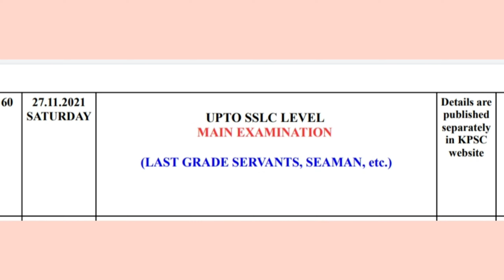PSC Exam Postponed|LDC, LGS Main Exam Date|10th Level Mains പരീക്ഷകൾ മാറ്റി വച്ചു |PSC Latest News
Kerala PSC Latest News @TechBytesMedia
LDC Mains Postponed
LDC main Exam Postponed
LGS Mains Postponed to November
LGS Main Exam Postponed
10th Level Main Exam Postponed to November